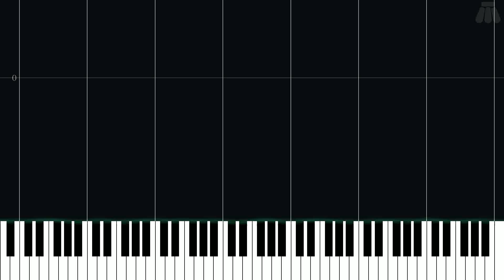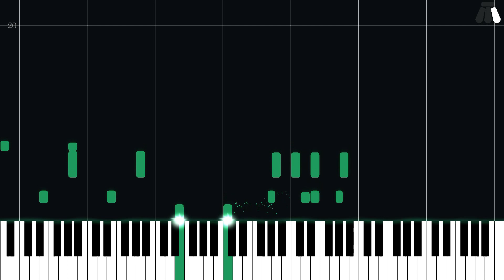The Carpenter of Post Town - Pokémon Mystery Dungeon - Intermediate Piano Tutorial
Intermediate Piano Tutorial for The Carpenter of Post Town from Pokémon Mystery Dungeon: Gates to Infinity (2012) in the Pokémon Mystery Dungeon series.